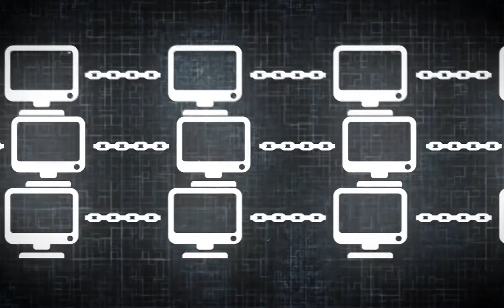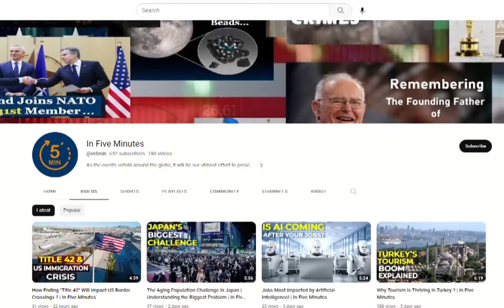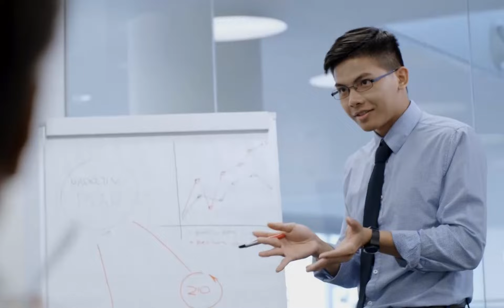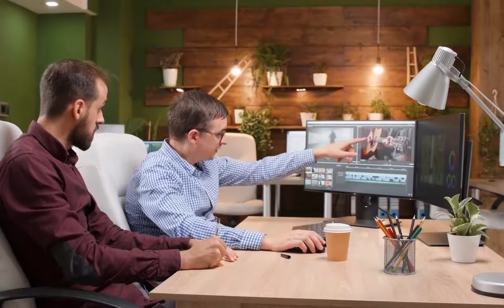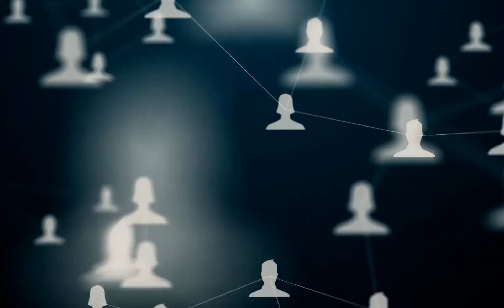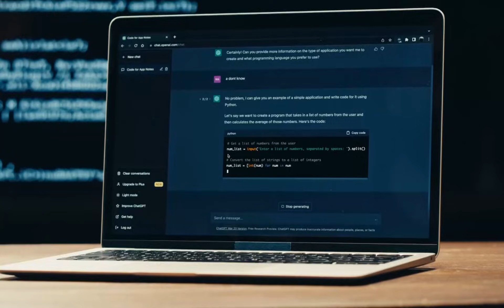Fourth Industrial Revolution Explained! | In Five Minute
Welcome to our YouTube video on the Fourth Industrial Revolution! In just five minutes, we'll explore the opportunities, challenges, and the future of work in this transformative era.
The Fourth Industrial Revolution, characterized by the integration of advanced technologies such as artificial intelligence, robotics, big data, and the Internet of Things, is revolutionizing the way we live and work. In this video, we'll dive into the incredible potential and possibilities that this revolution brings, as well as the challenges we must navigate along the way.
Discover how this new wave of innovation is creating opportunities for individuals and businesses alike. We'll explore the ways in which automation and AI are reshaping industries, enhancing productivity, and enabling groundbreaking advancements in fields like healthcare, transportation, and manufacturing. Learn how businesses are harnessing the power of data to make more informed decisions, improve efficiency, and drive innovation.
However, with great opportunities come significant challenges. We'll also discuss the potential impact of automation on the workforce and address concerns surrounding job displacement and skills mismatch. Explore how the future of work is evolving, and the skills that will be in high demand as technology continues to advance. Discover the importance of adaptability, lifelong learning, and embracing a growth mindset in navigating the changing landscape of work.
Additionally, we'll touch upon the ethical considerations surrounding emerging technologies, such as data privacy, cybersecurity, and the responsible development and deployment of AI. As we embrace the potential of the Fourth Industrial Revolution, it's crucial to address these challenges and ensure a fair, inclusive, and sustainable future for all.
Join us as we explore the future implications of the Fourth Industrial Revolution in just five minutes. Gain insights into the exciting opportunities, thought-provoking challenges, and the transformative potential this revolution holds. Don't miss out on this informative and concise overview of the Fourth Industrial Revolution and its impact on the future of work.

0:00 Fourth Industrial Revolution: Opportunities, Challenges, and the Future of Work
0:55 Potential for Job Losses
1:40 New Job Opportunities
2:15 Potential to Exacerbate Existing Inequalities
2:53 Investments in Education and Reskilling
3:28 Ethical Implications of Artificial Intelligence and Automation
4:04 Collaboration between Governments, Businesses, and Civil Society
4:33 Strategies to Prioritize Job Creation and Equitable Growth
5:33 Role of Media to Shape Public Perceptions
5:56 Way Forward